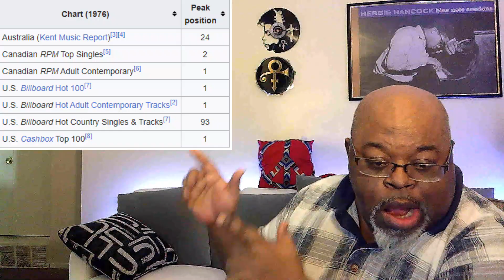Your Dreams Were Your Ticket Out ! John Sebastian - Welcome Back (1976) Reaction Review